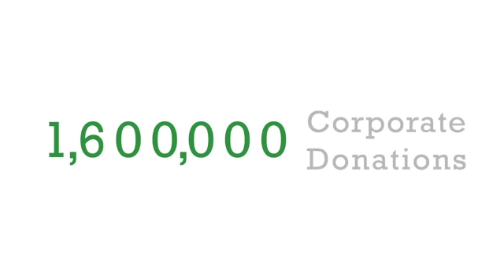Jessica Alba & Seraphine Support Baby2Baby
Jessica Alba and Seraphine maternity team up to support Los Angeles based charity Baby2Baby!

Leading maternity fashion label Seraphine has launched a brand new charity campaign featuring a special edition charity maternity t-shirt designed to raise money for Baby2Baby. A portion of profits from sales of this t-shirt goes directly to the charity, and women can also upload a picture showing a ‘moment of love’ to Seraphine’s online gallery. For every picture uploaded, Seraphine will donate $1 to the charity.

Watch the video to see the amazing work that Baby2Baby do, providing help to families that need it.

“The cause is simple – a baby without warm clothing, clean diapers and food is just unacceptable. Baby2Baby takes the things that we don’t need anymore and puts them in the hands of the children who need it the most.”

“Baby2Baby supplies Los Angeles families in need with essential baby gear like diapers, strollers, cribs, car seats and clothes. Together with all of your support, we have collected and distributed 85,000 baby bottles, 126,000 tubes of toothpaste, soap, shampoo and detergent, 1.6 million items donated from corporations, 1.8 million diapers and 231,000 gently used donations from families in this community.”